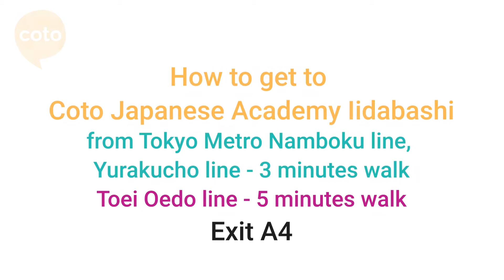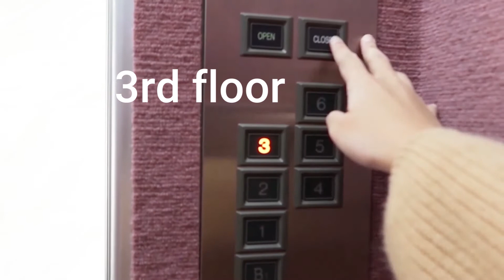How to get to Coto Japanese Academy from Tokyo Metro Namboku line, Yurakucho line and Toei Oedo line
In this video, we will be showing you how to find Coto Japanese Academy Iidabashi if you are coming to Iidabashi station via the Tokyo Metro Namboku line, Yurakucho line, and Toei Oedo line.

If you are looking for a Japanese language school in Tokyo that offers intensive, part-time, and private lessons please visit us

Looking for Online Japanese lessons to learn Japanese?  Take Japanese lessons with a professional teacher

Coto Japanese Academy is a Japanese language school in Tokyo, Japan.